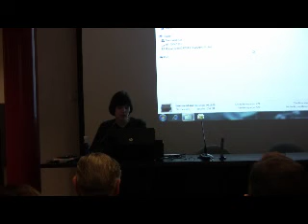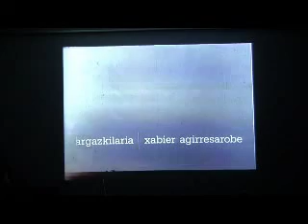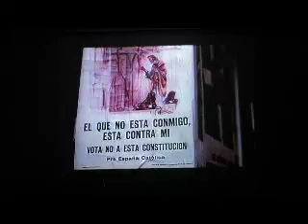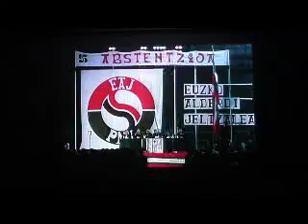2012 02 16 Maialen Beloki IKUSKAK 2